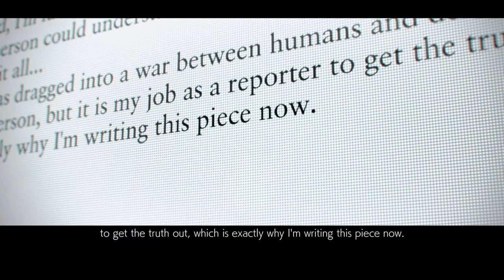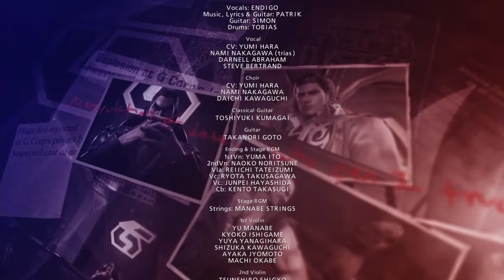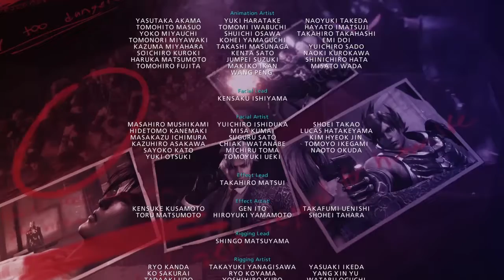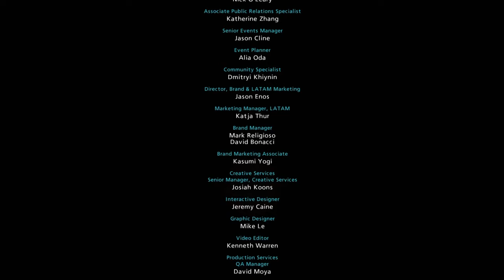Tekken 7 Ending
A little something for my fellow Tekken fans!